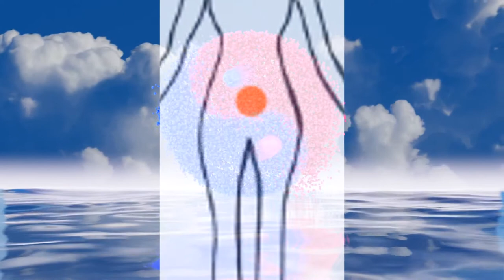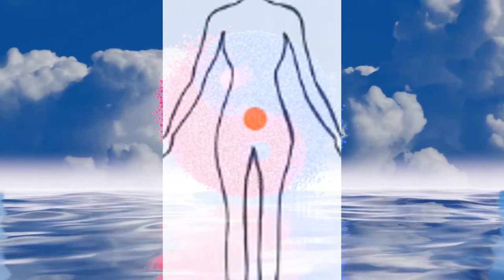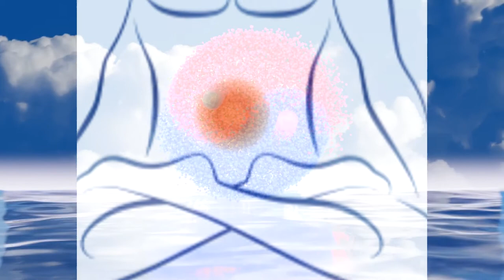Facts About Sacral Chakra (Swadhisthana)